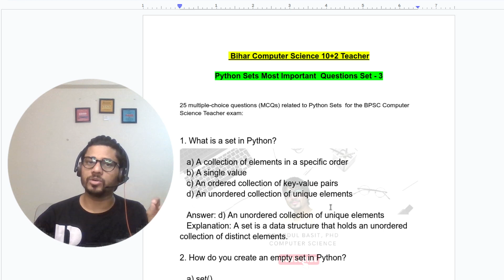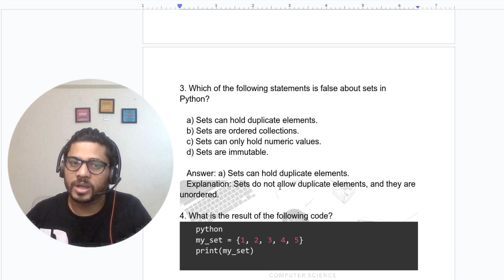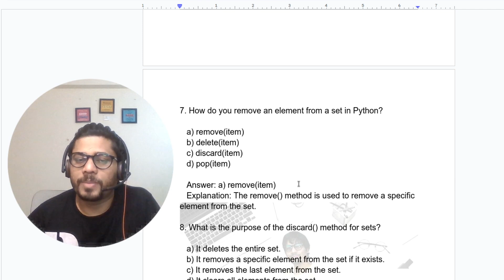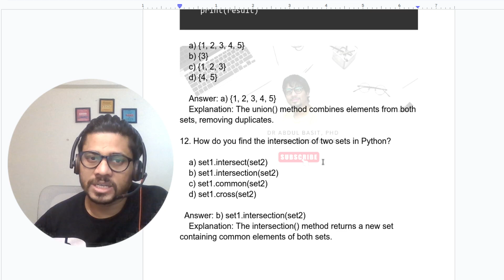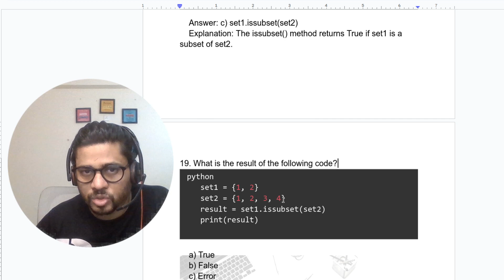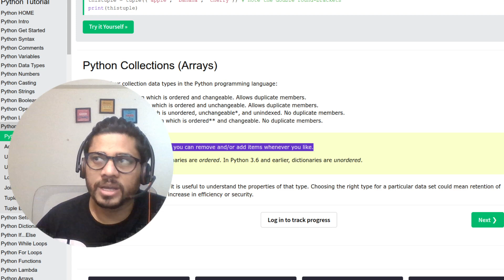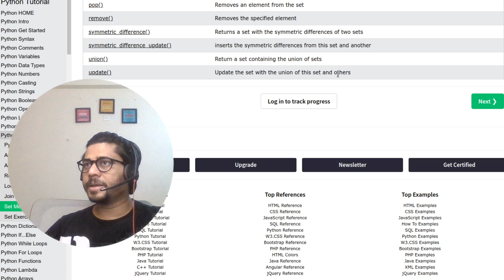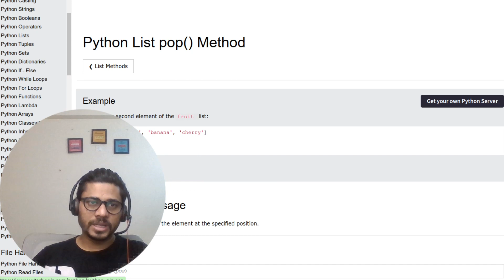BPSC Computer Science Teacher | Python Sets | Most Important Question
Python Sets | Most Important Question and Answers | Bpsc computer teacher syllabus

***Correction***

Q25. Correct Answer is  set( )

Computer Science bpsc Teacher Preparation | bpsc teacher practice set computer science |